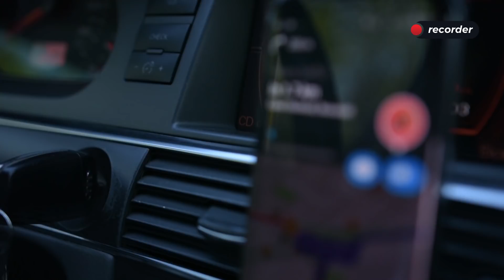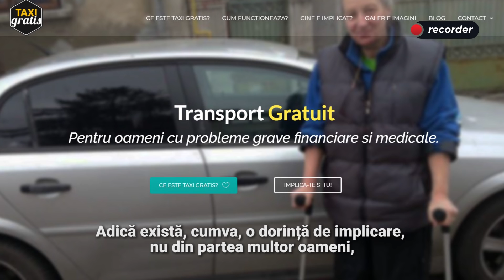Taxi gratis: un om, o mașină și niște fapte bune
Alex Bobeș este un tânăr IT-ist care, în timpul liber, transportă gratuit, cu mașina sa, oameni bolnavi și prea săraci ca să-și permită să plătească o ambulanță sau un taxi obișnuit.

Materialul face parte din campania „Redescoperă binele”, realizată cu sprijinul Timișoreana.